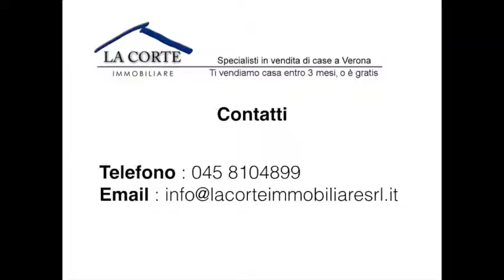Appartamento Ristrutturato in Vendita a Verona Via Alvise da mosto Zona Navigatori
NAVIGATORI: In Via da Mosto, Appartamento completamente ristrutturato circa 6 anni fa, situato al piano primo con ascensore, composto da sala, cucinotto separato, 1 camera matrimoniale, 1 camera singola, bagno finestrato con doccia, 4 balconcini e cantina. Clima. Riscaldamento centralizzato con contacalorie già installato. Finiture con pavimenti in legno. Da Vedere!

L'abitazione si trova in una posizione ben servita dal passaggio dei mezzi pubblici, dalla Farmacia, Scuole, Chiesa, supermercati, Banche, dista solamente 10 a piedi dalla Piazza di San Zeno e a soli 4 minuti in auto dall'Ospedale di Borgo Trento.